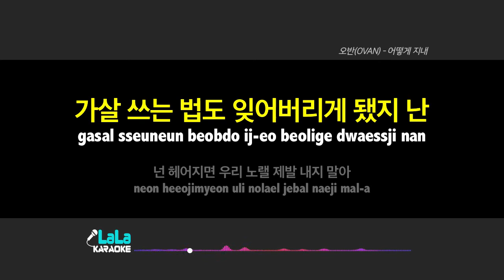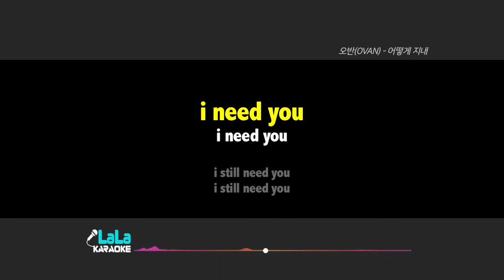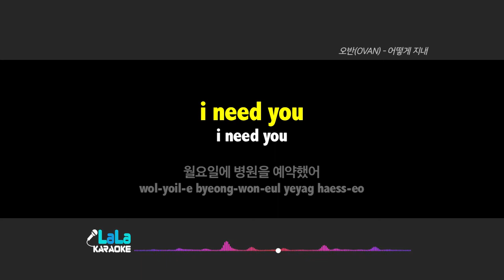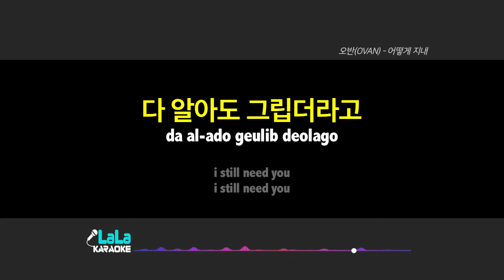오반(OVAN) - 어떻게 지내 노래방 mr LaLaKaraoke Kpop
오반(OVAN) - 어떻게 지내 노래방 (karaoke)

오반(OVAN) - 어떻게 지내 노래방